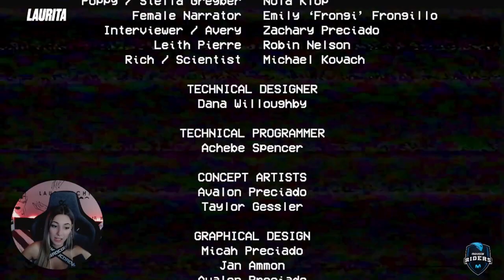LA PEOR HORA DE MI VIDA | Poppy Playtime 😱 (Capítulo 1)